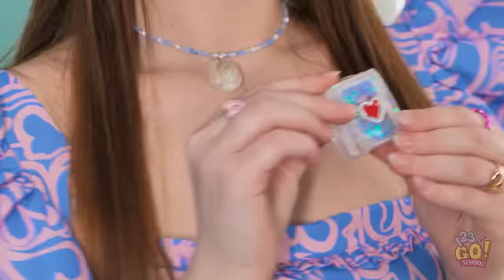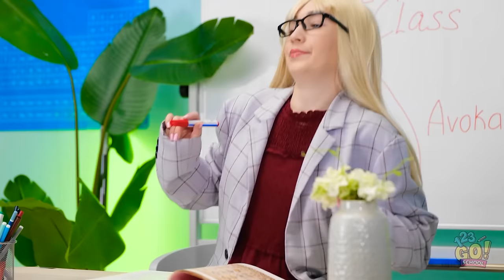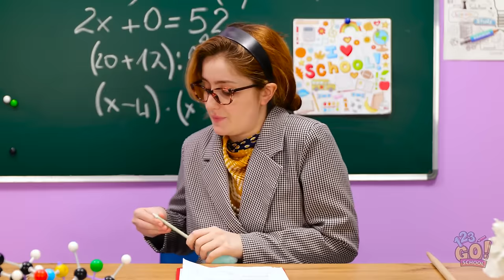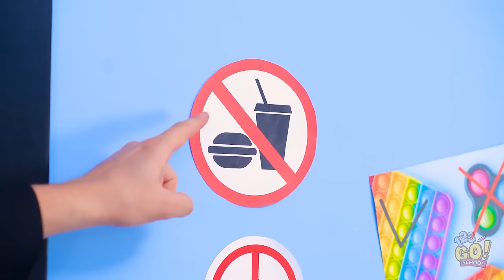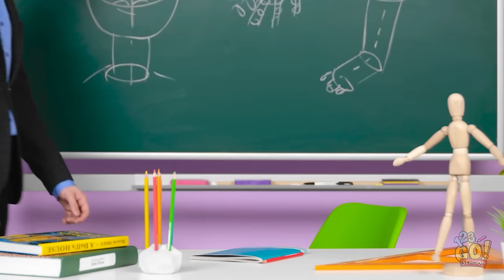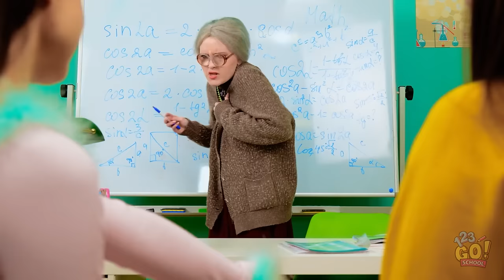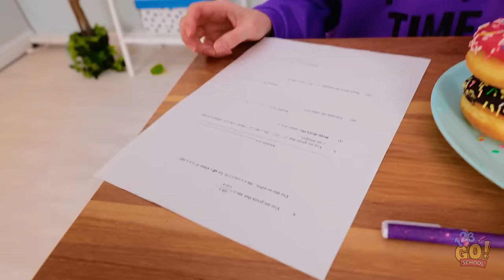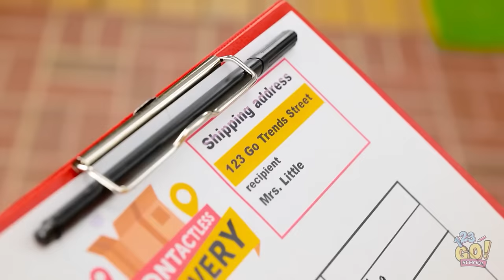AMAZING NANO TAPE CRAFTS || Cool DIYs for Students! Epoxy Resin & Clay Ideas by 123 GO! SCHOOL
SCHOOL channel for more fun videos just like this one! See ya!